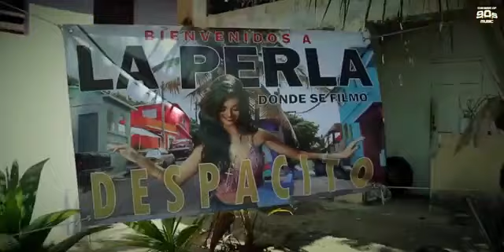DESPACITO POR TRÁS DAS CÂMERAS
MEU INSTAGRAM: @flaviohenriqueinsta
MEU TWITTER: @flavioHLocutor